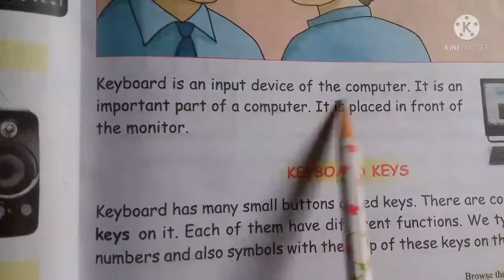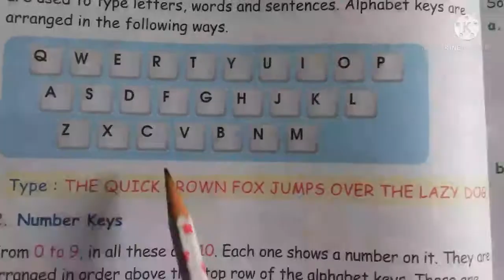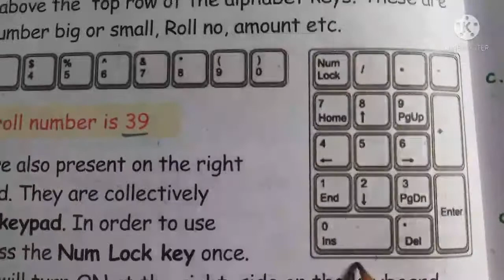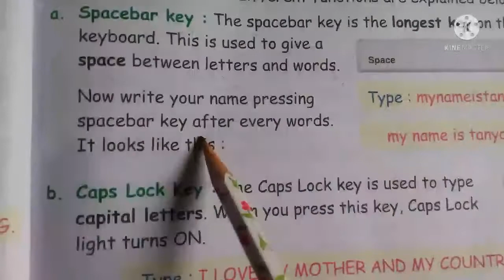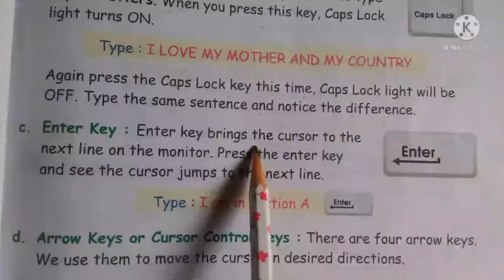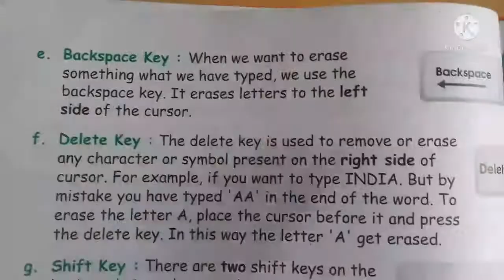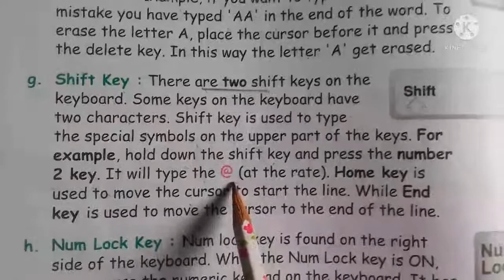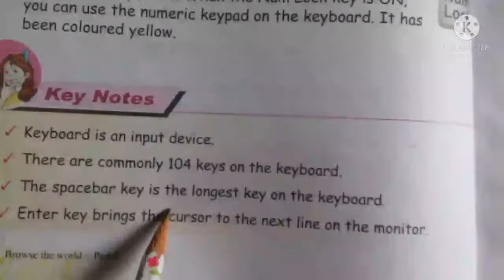cbsc computer class 2/ More about keyboard/Explain in Hindi/Solved Book Exercise